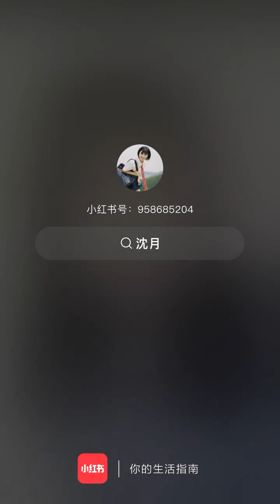Yue little red book update 🤗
21-08-23
Shen Yue Little Red Book update

Caption:

A simple copy of yourself.

me share with you the [butterfly makeup] | made before. Which is routine.
ShenYue / 沈月 is an actress and model from China

Born: February 27, 1997 Wugang, Shaoyang, China
Nationality: Chinese
Alma mater: Hunan Normal University
Agent: Mantra Pictures

🌻shenyue drama

🌼 alovesobeautiful as
🌼 meteorgarden2018 as
🌼 anotherme as
🌼 countyourluckystars as
🌼 UseFormyTalent as
🌼 BeYourself as
🌼 TheComicBang as
🌼MrBad as